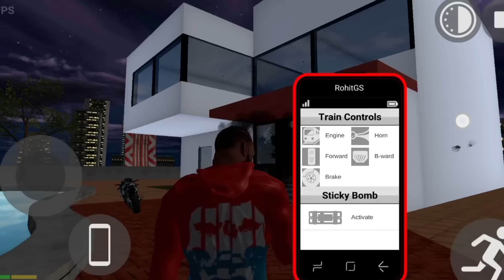GRANNY ESCAPE FROM HORROR HOUSE INDIAN BIKE DRIVING 3D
Granny Escape from horror house Indian bikes driving 3d Malayalam gameplay walkthrough Malayalam Indian bikes driving 3d granny mode granny in Indian bikes driving 3d